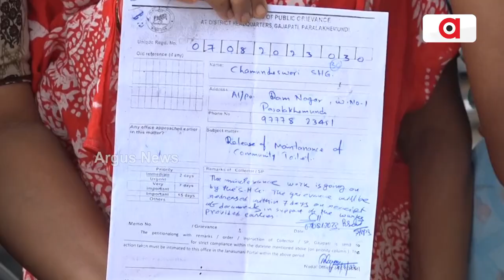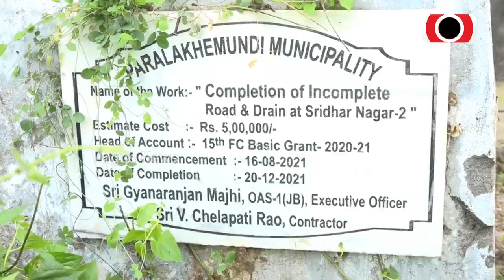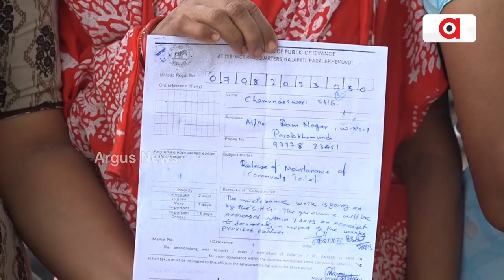SHG Women Allege Not Being Paid After Completing Construction